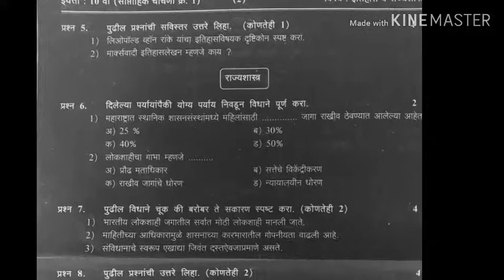10th std history and politics test on chapter History = 1 & 2